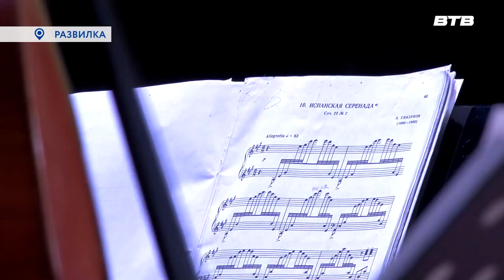РУССКАЯ МУЗЫКА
В детской школе искусств посёлка Развилка работает множество музыкальных направлений, а вот, к примеру,  класса виолончели пока нет. Но  возможно он скоро появится. Чтобы ознакомить учеников с историей этого музыкального инструмента, с концертом-лекцией ДШИ посетил заслуженный артист России Игорь Зимин. Музыканту аплодировала наша съемочная группа.